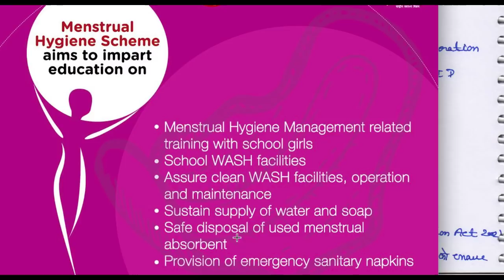9 March 2018, हिन्दी Prelims Updater Series, Mission IAS 2018, UPSC, CSE, IAS